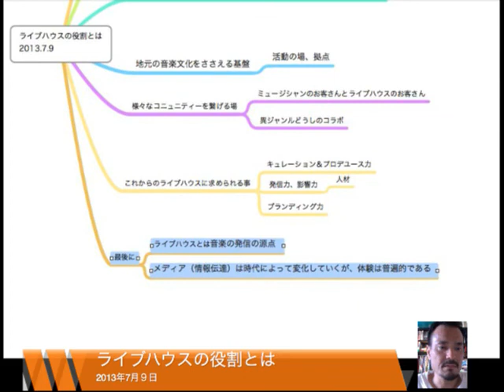ライブハウスの役割とは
インプロヴァイザー　　臼井康浩 動画ブログ　　2013/07/09

臼井康浩 (guitarist, composer, arranger,producer)
　名古屋在住で国内外で即興演奏を中心に越ジャンルで活動するギタリスト。即興を音楽の源点と捉えて、年間100本前後のライブを行う。舞踏、書家、詩人、画家 らとの異ジャンルコラボも積極的に行い、近年は即興演奏する際の考え方であるインプロ思考法という独自のアプローチも発信している。

エリオット・シャープ ×臼井康浩 Guitar DUO CD